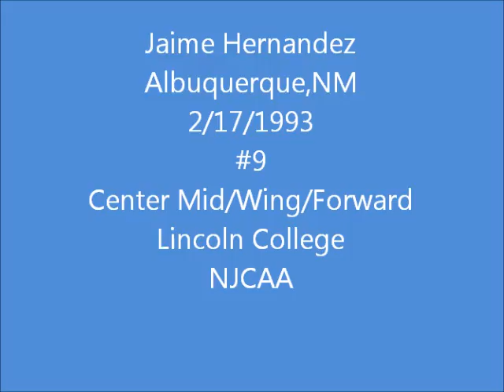Jaime R. Hernandez Lincoln College Mens Soccer PT.2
-Lincoln College
-Jaime Hernandez
-Soccer Highlights